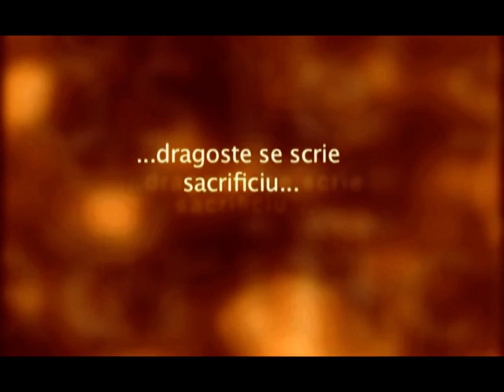Richard Wurmbrand - Nebunia Dragostei (Partea 5)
"Mai presus de toate, să aveţi o dragoste fierbinte unii pentru alţii, căci dragostea acoperă o sumedenie de păcate." 1 Petru 4:8

"DRAGOSTEA este îndelung răbdătoare, este plină de bunătate: dragostea nu pizmuieşte; dragostea nu se laudă, nu se umflă de mândrie, nu se poartă necuviincios, nu caută folosul său, nu se mânie, nu se gândeşte la rău, nu se bucură de nelegiuire, ci se bucură de adevăr, acoperă totul, crede totul, nădăjduieşte totul, suferă totul. " Amin. 1 Corinteni 13:4-7